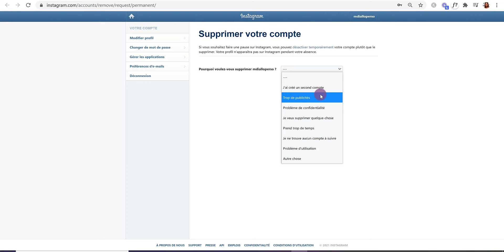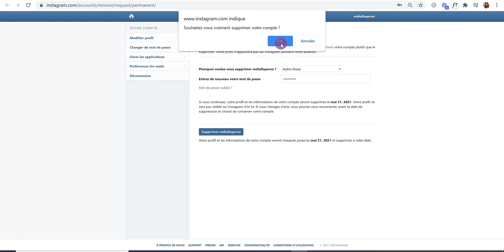Comment Supprimer Son Compte Instagram 2021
Vous souhaitez quitter Instagram ? Dans cette vidéo, je vous montre comment supprimer son compte Instagram.
Quand il s’agit de fermer définitivement son compte Instagram, trouver l’information n’est pas aisé, c’est pourquoi, j’ai crée ce tutoriel qui vous montre comment supprimer son compte Instagram facilement depuis son pc.